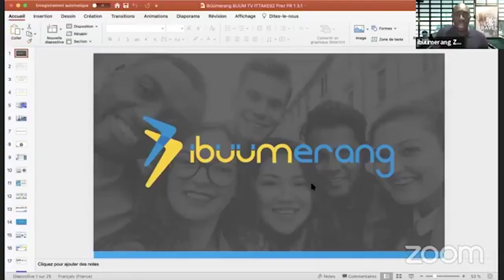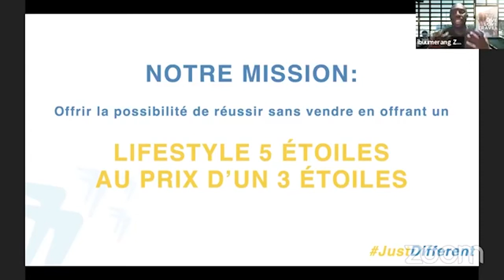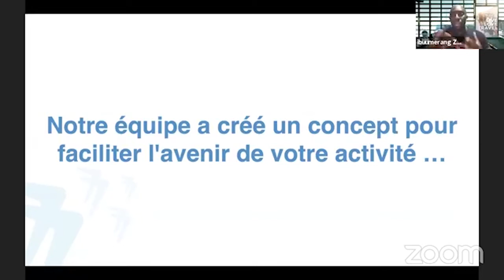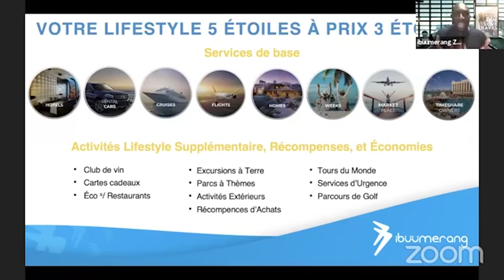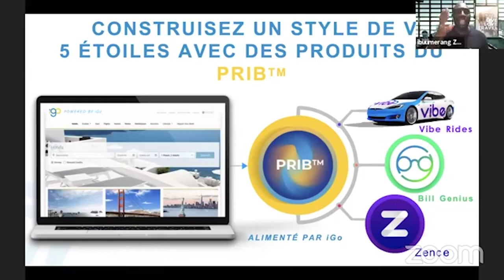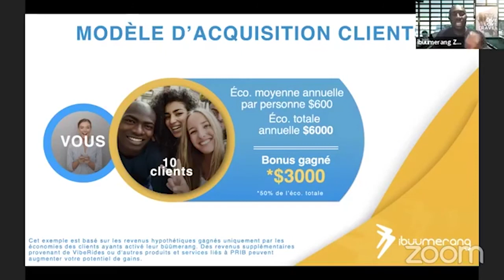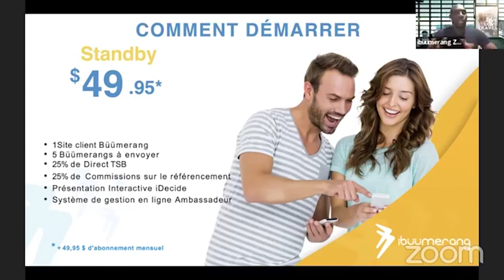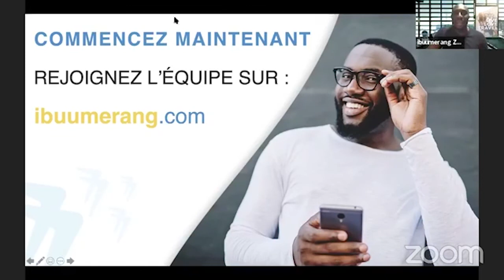🔥 iBuumerang Présentation en Français avec Abdrahmane Khoma (2020)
Dans cet aperçu de la présentation iBuumerang d'Abdrahmane Khoma, vous apprendrez et découvrirez le Perpetual Residual Income Builder (PRIB), qui change la donne dans le domaine du marketing de réseau, du MLM et des entreprises à domicile.

L'ambassadeur Diamond Abdrahmane Khoma, explique comment devenir un client gratuit avec iBuumerang, montre des exemples du type d'économies de voyage auxquelles on a accès, il partage également le potentiel de l'opportunité de travailler à domicile et de créer un flux de revenus supplémentaire au-dessus d'un au-delà de ce que vous faites actuellement.

🧾 How To Save Money On Your Monthly Bills (*for US residents Only)

🔑 Looking for a sponsor who has proven systems you can plug into?

✅ Who We Are: TeamNoRest WorldWide is an international group of people who love to create memories that last a lifetime traveling paying wholesale prices, contribute to the most vulnerable people in the world and create additional income streams to increase their financial portfolio. We would love for you to start ticking off items from your bucket list, start supplementing your income and help others with us.

✅ Our Vision & Mission: TeamNoRest WorldWide mission is to create joy embraced with a fulfilling lifestyle all around the world. To empower, inspire & cultivate a culture of people who have different backgrounds, beliefs, skin colour, education & sex orientation, though they seek to thrive for greatness in their lives, dare to win while contributing back to society and willing to break the status quo, by outgrowing averageness, help liberating the oppressed and making a dent in the universe.